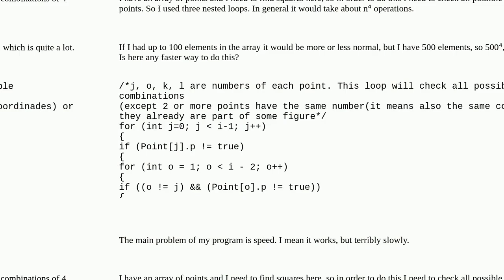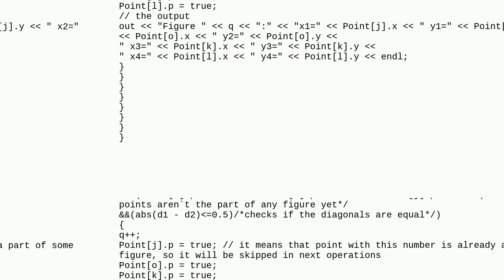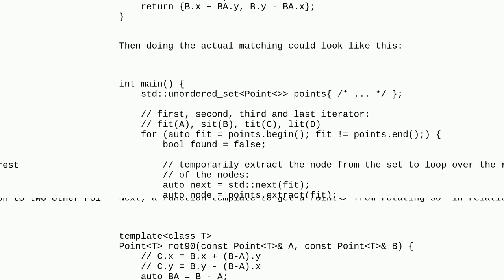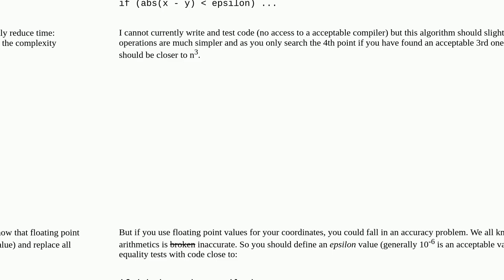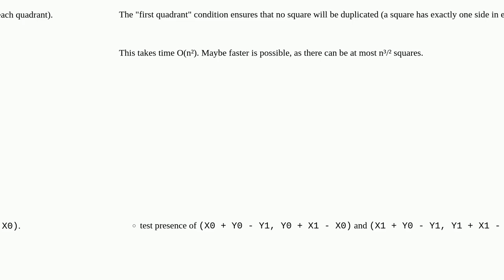What is the fastest way to find all squares in an array of points?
A special thanks goes out to the community

  computational-geometry c++ combinations arrays algorithm